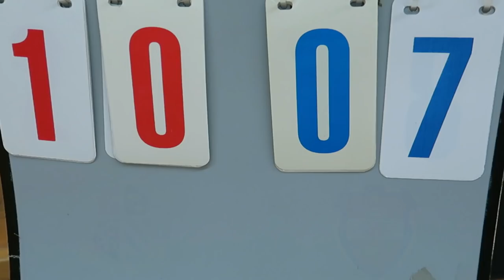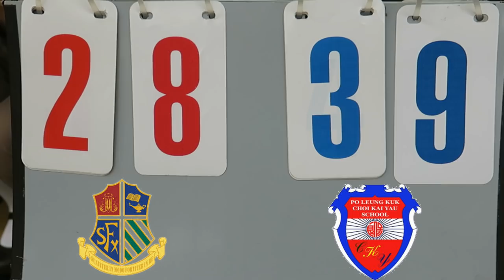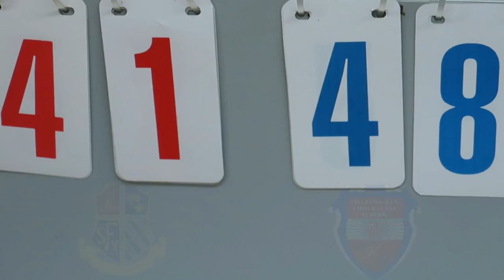聖芳濟vs蔡繼有(2019.3.7.D3K3學界男子籃球乙組季軍賽)精華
2019.3.7.東啟德體育館17:00
聖芳濟(灰) 41 : 48 蔡繼有(藍)